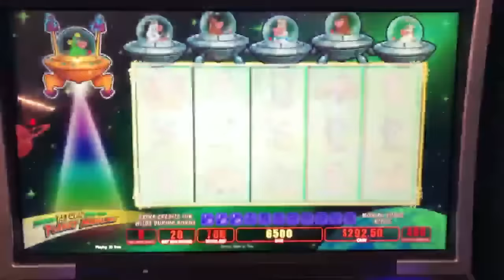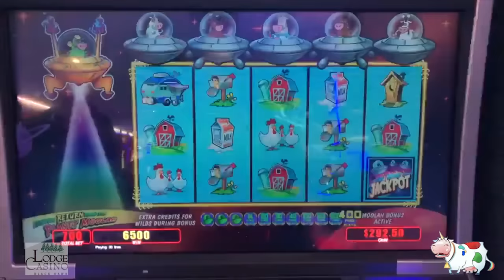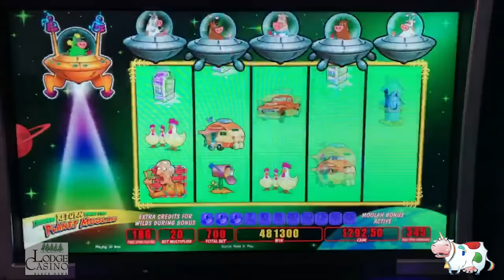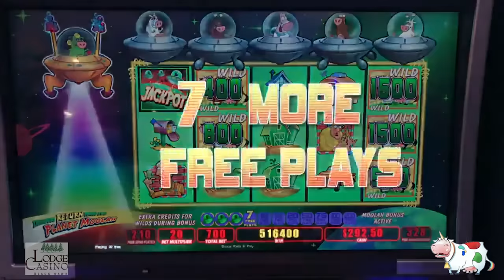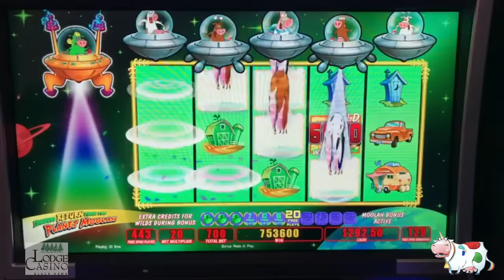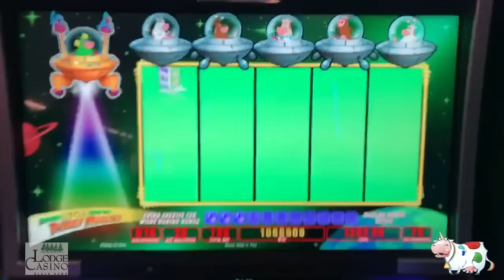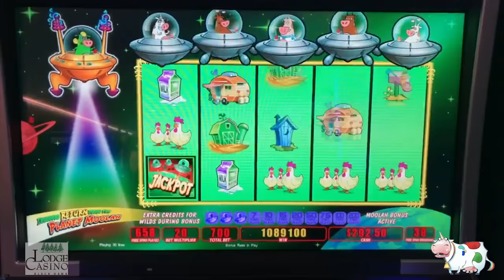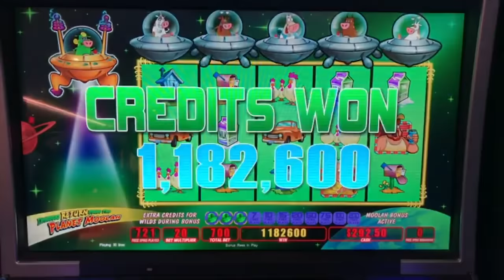✦ EPIC BONUS! ✦ 1,700 x WIN! 🎰700 + Free Games ➡️Mythical Unicow Captured | The Big Jackpot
✉ Mail and Packages can be mailed to:
1490 W. 121st Ave, Suite 201